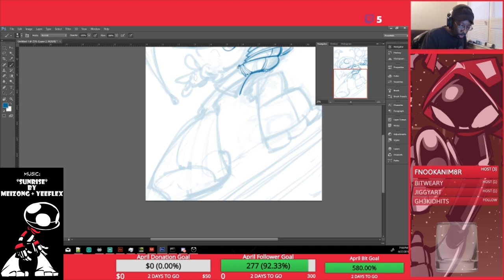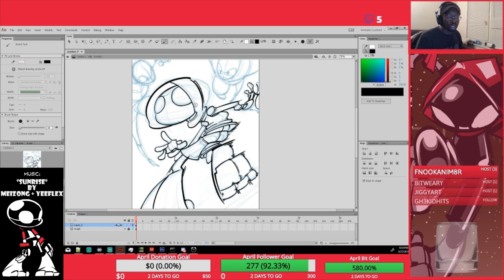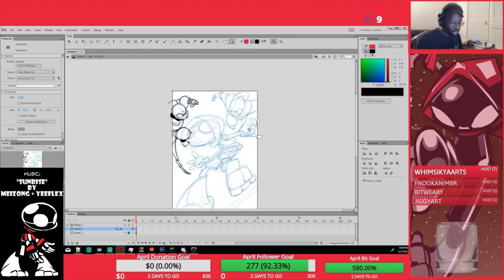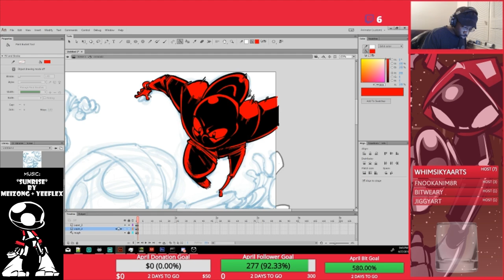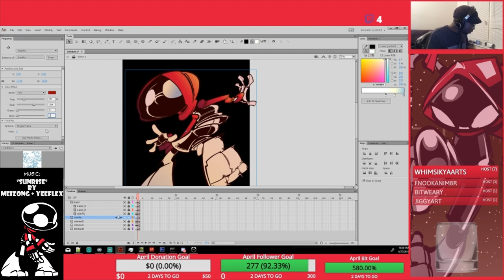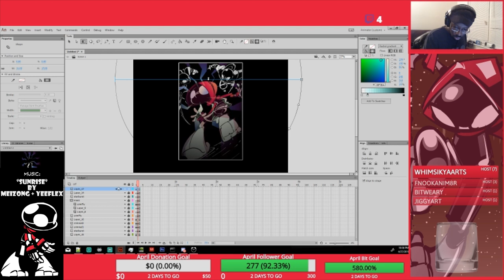"Vibes." (Cover) | The Crimson Fly: Flybits | SkipperWing!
"The topper to our little mini-arc about the Crimson Fly's warning sense AKA "Fly-vibes." This video will eventually be edited with a link to purchase the finished print!

SHOW DESCRIPTION:
What trouble does the Crimson Fly get into on their off-days? What obvious goofs will they make on their way to becoming a true superhero? How will the bad guys, the good guys, the city, and general serendipity mess with the Crimson Fly?

CREDITS:
This comic uses these fonts from Blambot.com:
-"RedStateBlueStatetateBlueState"

This comic uses these sounds from freesound:
-"insert sound" by "insert creator here"
Please Share to help others discover this series! Thanks!